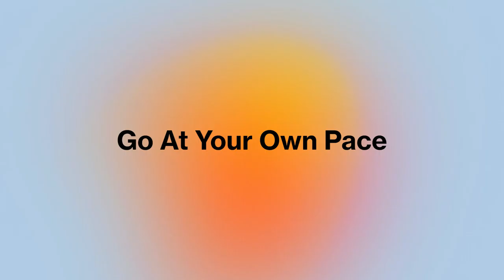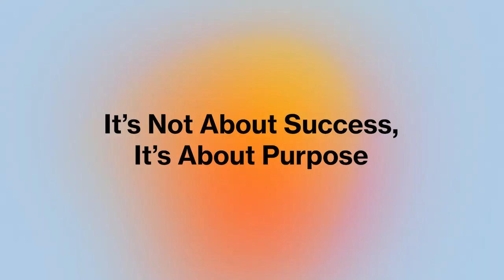Jay-Z - How to Ignore Haters and Make Great Art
Feeling overwhelmed by other people's opinions? Listening to the wisdom of Jay-Z on how to ignore negativity and make great art is a good place to start.

Shawn Corey Carter, known Jay-Z, is a legendary rapper, entrepreneur, and founder of Roc Nation. His business ventures and musical achievements have earned him a billionaire status along with over 22 GRAMMY awards. Unsurprisingly, he's considered one of the all-time greats of hip-hop.